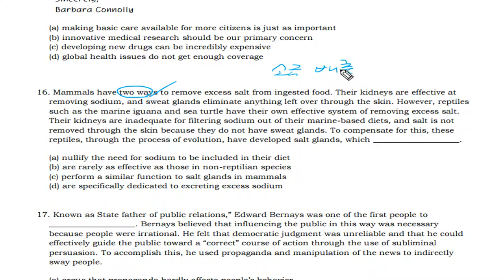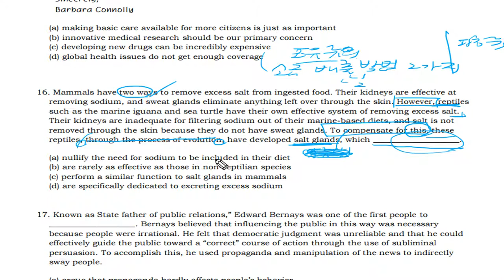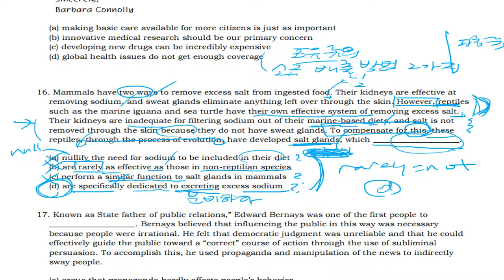텝스 독해 파트 1 Q16 320B Day 02